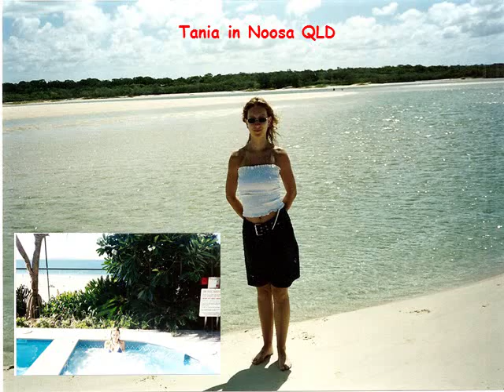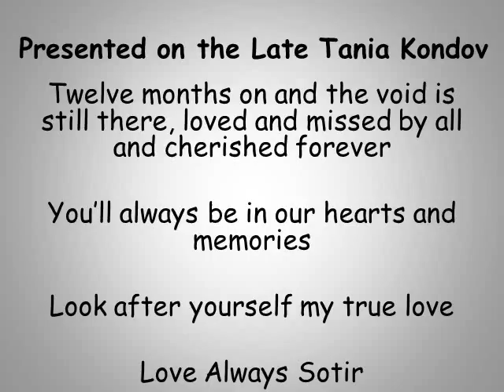The Late Tania Kondov Celebrating Life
This movie is about celebrating the life of the late Tania Kondov who passed away in April 2011 from Ovarian cancer at the age of 29, Twelve months on and the void is still there, loved and missed by all and cherished forever. You'll always be in our hearts and memories. Look after yourself my true love
Love Always Sotir